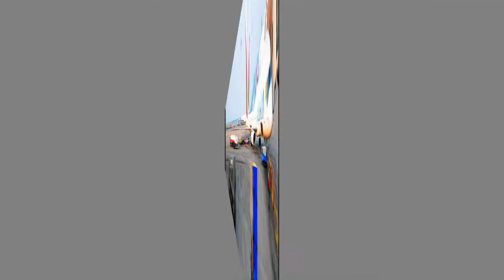යුරෝපයේ දුක්විදින අපේ රටට වැඩ පෙන්නන අපේ වාහෙලා